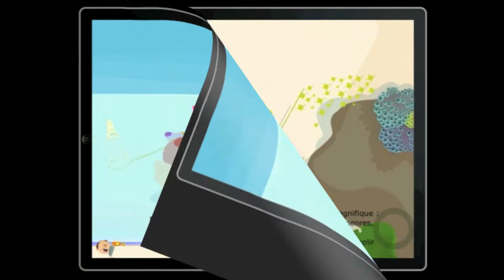iStory pour iPad - Chico à la rescousse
Découvrez comment une journée d'aventures à la plage peut devenir une leçon d'amitié et d'entraide.
Dans cette histoire, le jeune Chico doit utiliser à la fois sa tête et son cœur pour venir en aide à sa nouvelle amie, une ravissante petite sirène.

Aidez Chico à explorer une belle plage et à devenir l'ami de la sirène qui a tellement besoin de lui.
Nagez avec Chico sous la mer, jouez avec les crabes et découvrez les animations amusantes en cliquant sur Chico, sur les poissons et sur les autres objets qui se trouvent sur les pages.
« Chico à la rescousse» est une magnifique histoire sur la tolérance et la gentillesse. Elle est riche d'interactivités drôles qui entrainent le jeune lecteur et elle peut être lue avec plaisir maintes et maintes fois.

Plongez dans les pages de cette aventure et aidez Chico à libérer la petite sirène.

Caractéristiques : Interactivité
- Appréciez les interactions et explorez les pages, riches en animations et en mini-jeux.
- Personnalisez le jeu en enregistrant votre propre voix ou la voix de votre enfant.
- Choisissez d'écouter l'histoire racontée par un lecteur professionnel adulte ou enfant.
- Tournez les pages manuellement et revenez en arrière, traversez l'histoire à votre rythme.
- Coupez tous les sons si vous voulez lire tranquillement.
- Lisez d'histoire à voix haute avec votre enfant, en appréciant l'histoire à la vitesse que vous préférez.
- Ecoutez l'histoire lue par un lecteur professionnel en vous contentant de tourner les pages.
- Sélectionnez Autoplay pour une petite expérience « comme au cinéma ». Les pages sont tournées et lues automatiquement. Parfait pour les pré-lecteurs